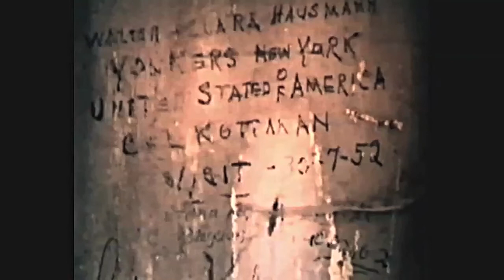1987. Wimpasing. Kleine Kindergeschichte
VON DEN BESCHÄDIGUNGEN MEINER FILME DURCH WERBEEINSCHALTUNGEN KANN ICH MICH LEIDER NICHT FREIKAUFEN.

Wimpasing(*) 1987,  32 Jahre vor Einweihung der "Isenautobahn" A 94.

Am Hauslbauernhof:

   • Robert füttert Hasen. Schwester Sonja begleitet ihn.
     Roberts Hasenställe stehen in der Tenne vor dem verwaisten "Ködel & Böhm" - Dreschwagen.
   • Robert erläutert Beschaffung und Fütterung seiner Stallhasen.

An der hölzernen Kapelle vom "Lehner Kaspar":

 • Robert versenkt Schneerollen im Graben - Wasser aufstauen macht Spaß!
 • An den Holzwänden der Kapelle bedeutsame alte Wandkritzeleien.
 • Sonja und Robert werfen Schneebälle auf ein "Heiligenbild" in der Kapelle,
   spielen „Fang a Mandl“ um die Kapelle,
   und sie entfernen sich auf dem früheren Schul- und Kirchenweg ihrer Vorfahren.

(*) Ein Weiler in der Gemeinde Lengdorf im Landkreis Erding

Super8 Kamera, Montage
Hans Prockl

2022, 8‘03‘‘